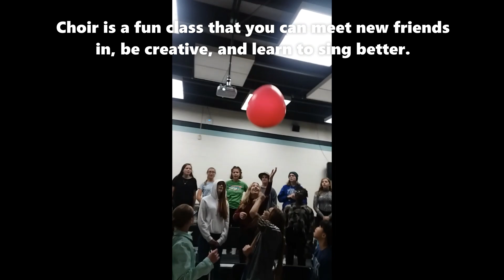Join Choir!!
This is a short video I made with my students to show to our incoming 8th graders what choir was like at our school.